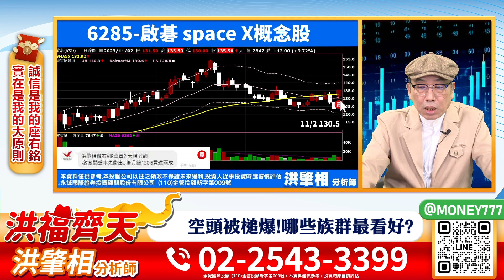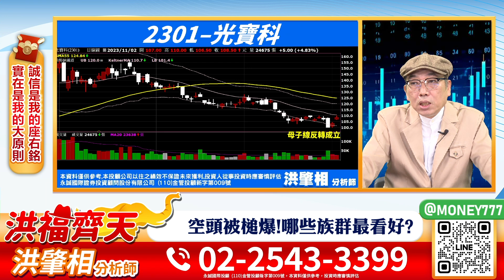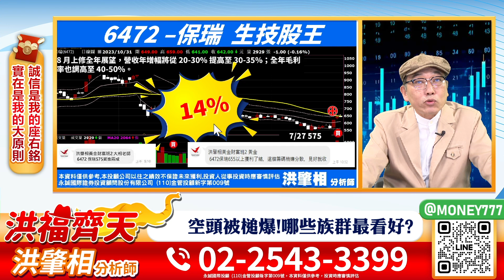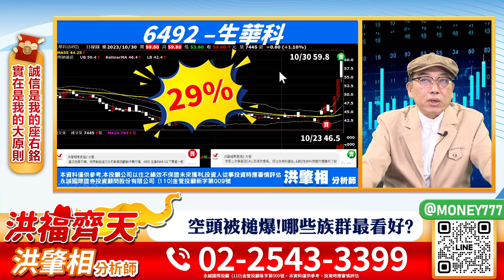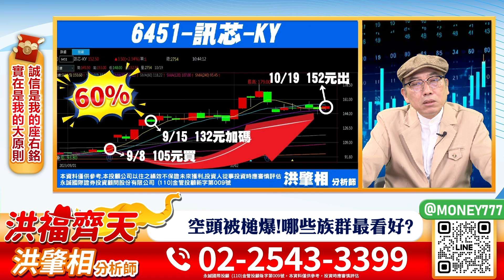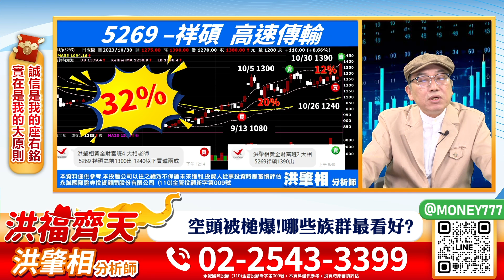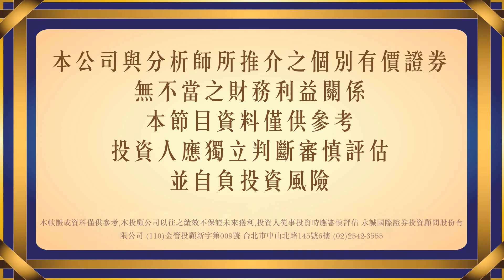空頭被槌爆！哪些族群最看好？啟碁 群聯 基亞 聯茂 晶豪科 光寶科｜20231102｜洪肇相 分析師｜洪福齊天